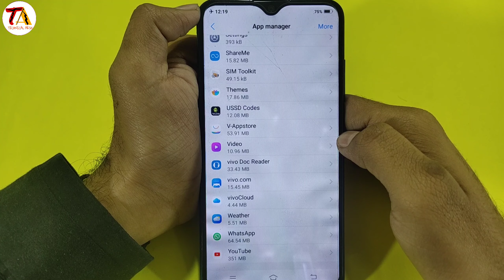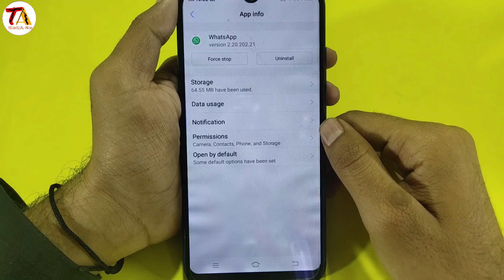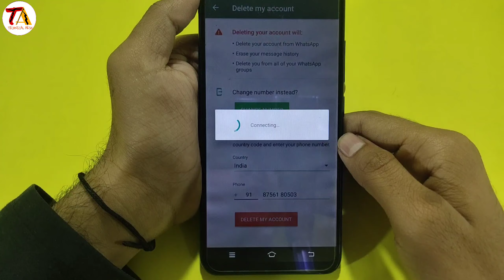Whatsapp Hack Hai Ya Nahi Kaise Pata Kare 2020 ll Whatsapp Account Hack Ho Jaye To Kya Kare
Hello Friends
Welcome to 👉Technical Arsh 👈 Youtube
Channel

Whatsapp Account Hack Ho Jaye To Kya Kare
WhatsApp Hack Ho Gaya Ab Kya Kare

Thanks...For..Watching..Video